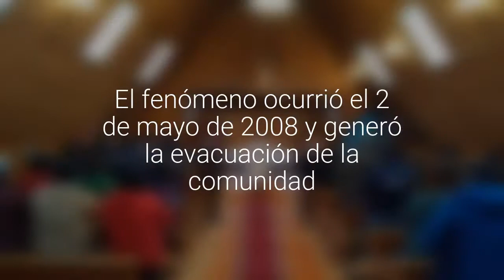Chaitén conmemora los diez años desde la erupción del volcán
El fenómeno ocurrió el 2 de mayo de 2008 y generó la evacuación de la comunidad.